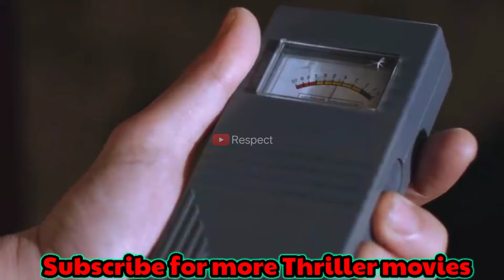Suspence||respect||Ghosts of Darkness (2017) Full Slasher Film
I regularly uploading videos and I hardly struggle full time Only for your entertainment.
I Really love you Forever

♥️♥️Do you like my channel♥️♥️

🌎IMPORTANT NOTICE🌏:
Non-Profit Channel.